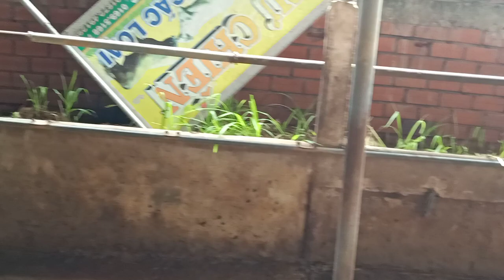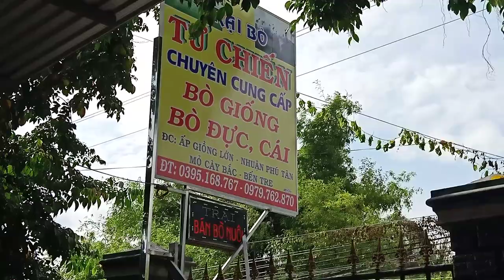18,,7,,2021,,trại bò tư chiến huyện Mỏ Cày Bắc tạm dừng hoạt động trong đợt dịch ,đt,,0395168767,